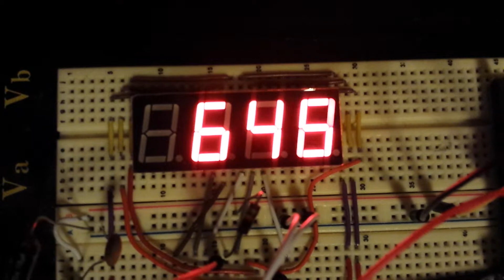7-segment counter using max7219 - 3rd try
Still trying to get this down. Still no decimal point.